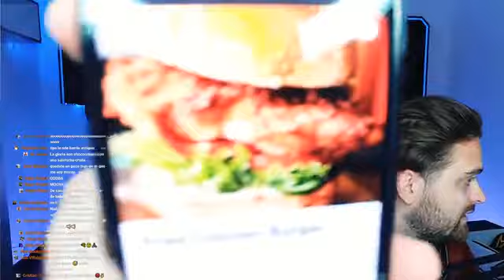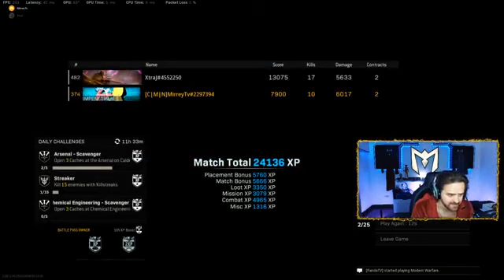LA ALMAGUERRA REVIENTA!!! DUOS CON XTRAJ